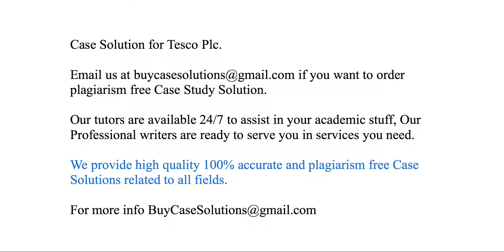Case Solution Tesco Plc.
Tesco Plc. Case Study Analysis & Solution

Tesco Plc. Case Solution & Analysis, Case Study Solution. Every Solution is prepared from scratch, top quality, plagiarism free.